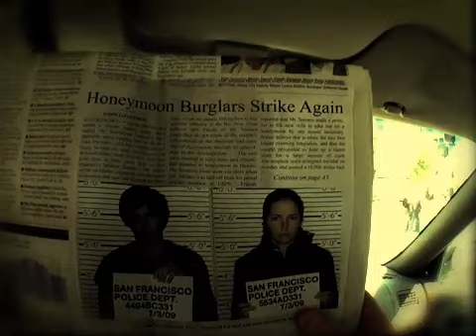metal to the pedal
This story is based on the choices that you make. Please make your selection at the end of every video in order to continue.